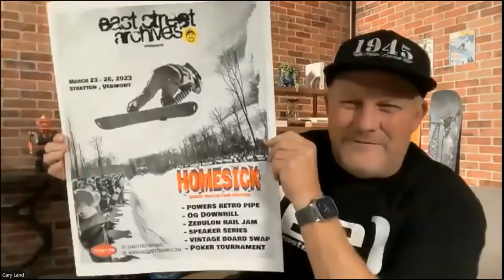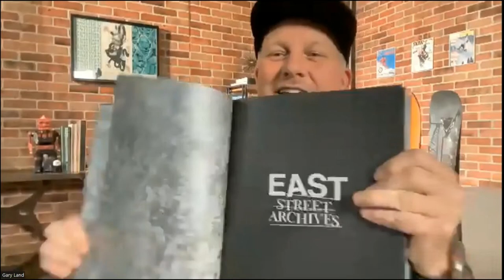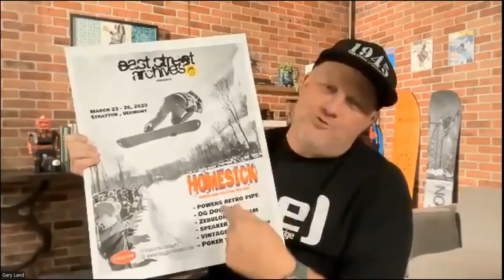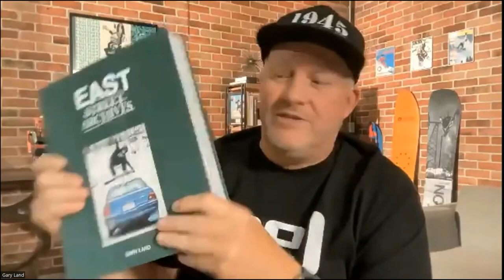Red Bench - Gary Land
The Red Bench Speaker Series presents, The Golden Era of East Coast Snowboarding. Award-winning photographer Gary Land was featured on the virtual Red Bench on Thursday, October 20th.

Gary will share his latest work, East Street Archives, a photographic journey and his personal love letter to snowboarding. In the Spring of 2020 Gary began sifting through his archived 35mm slides of 90’s snowboarding images. This resulted in a 437-page book dedicated to the riders of snowboarding’s golden era.

Joining Gary on the Red Bench is long-time friend Chris Copley, who will moderate the discussion. Chris spent 20 years working for Burton Snowboards, traveling the world as the Pro Team Manager. In 1990 he began announcing at the US Open at Stratton, which led to 12 years of witnessing, commenting, and heckling the best riders in the world.